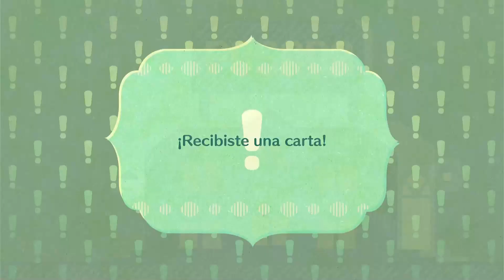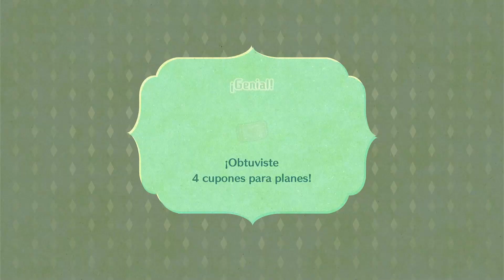Gameplay MIITOPIA en Español 👾 NUEVA NEONIA 👾 DISTRITO 1 REYTAURO 🐂 Nintendo Switch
Volvemos a miitopia esta vez VAMOS A ACABAR CON TODOS LO JEFES DE LOS DISTRITOS EN NUEVA NEONIA